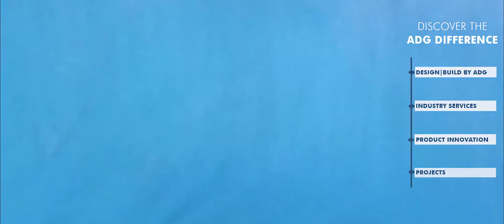Discover the Difference aquaticgroup.com